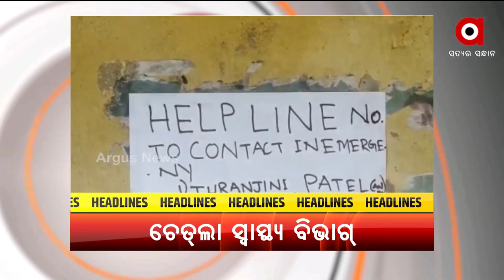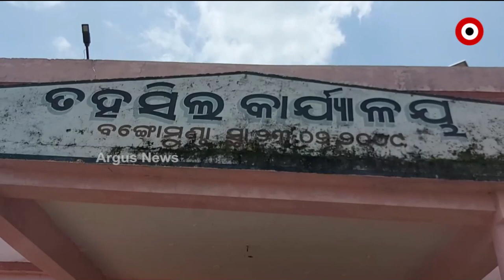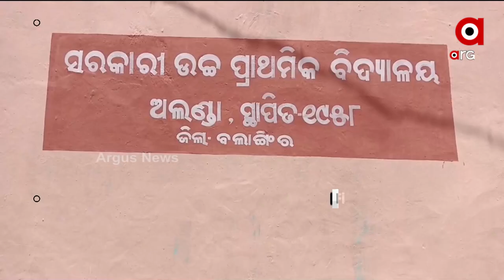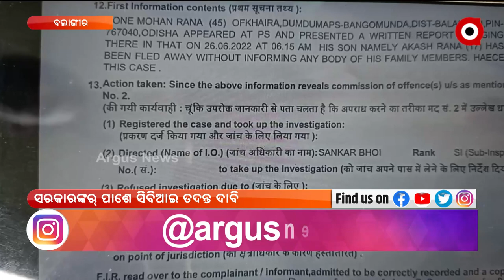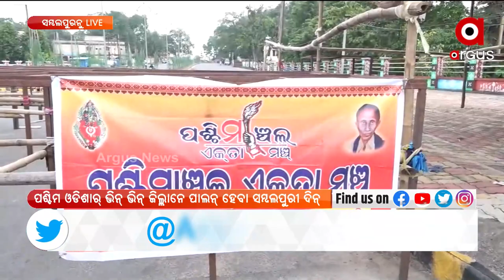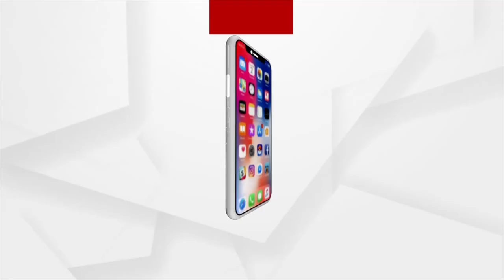NuakhaiExpress | 31 Jul 2022 | ArgusNews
+ମାଏଟ୍‌ନେ ମିଶବା ଐତିହାସିକ୍ ମୁଙ୍ଗେ ପାହାଡ୍

+ଅଶାନ୍ତ ସମ୍ବଲପୁର ଜିଏମ୍ ୟୁନିଭରସିଟି

+ ବଲାଙ୍ଗୀର ଜିଲ୍ଲାର କଲେଜ ଛାତ୍ର ନିଖୋଜ ଘଟଣା

+ଝାରସୁଗୁଡ଼ା ଡେବାଡ଼ିହି ଗାଁନେ ଲାଗି ରହିଛେ ଝାଡ଼ାବାନ୍ତି ଆତଙ୍କ

+ ନୂଆପଡ଼ା ତରବୋଡ଼ ପାଖେ ସଡକ ଦୁର୍ଘଟନା

+କାଦୋ ଭିତରେ ସଵୁଦିନ୍ ଲୋକକଁର ଯାନା-ଆନା